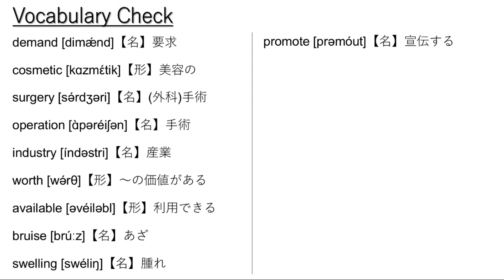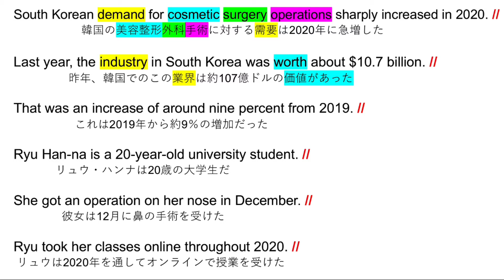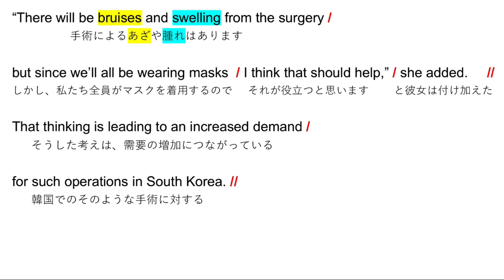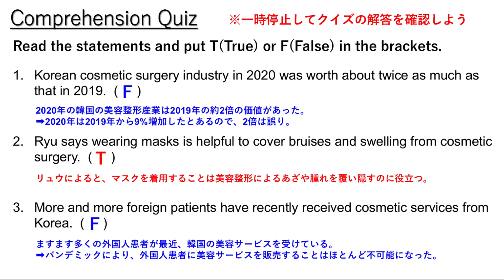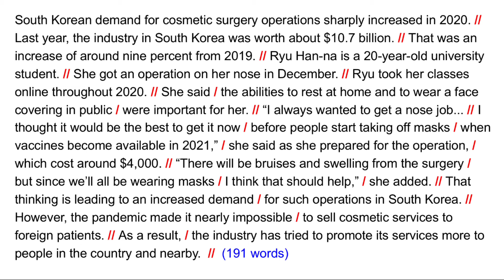パンデミックの中、韓国で美容整形が増加【英語リスニング】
00:18  リスニング1回目
01:49  語句チェック
02:34  リスニング2回目
04:09  サイト・トランスレーション
07:09  全訳〜クイズ解答
07:28  オーバーラッピング音声開始
09:01  シャドーイング音声開始

大学受験や民間試験の英語リスニング対策に使える動画を投稿しています。英語でニュースを聞き取れるようになりたい、留学して英語で授業が受けられるようになりたいといった方にもおススメです。アメリカ政府が運営する国際公共放送局Voice of Americaが発信しているニュースの中から日本人に馴染み深いトピックを教材に選んでいます。